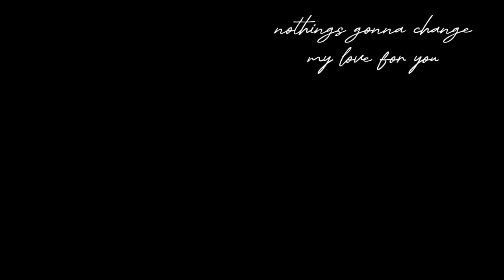nothings gonna change my love for you